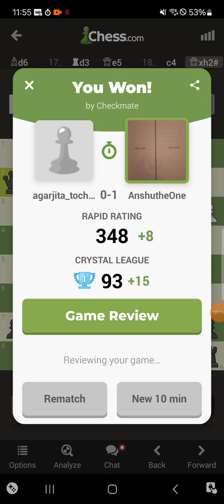Chess God. Elo 350. Feel Bad About Your Chess Game? Watch How Bad I Suck!